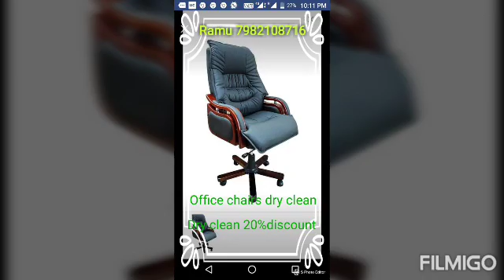Sofa cleaning patparganj 7982108716